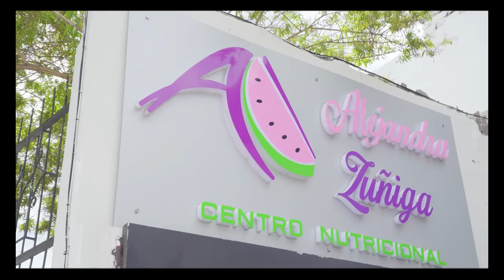ALEJANDRA ZUÑIGA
Compartimos el video que realizamos para Alejandra Zuñiga, nutricionista 👩🏼‍⚕️ dietista de Ambato

Dir: Juan Pablo Nieto
Guión: Diego Navarro
Edit: Juan Pablo Nieto
¡Have a nice film! 🎥🙌